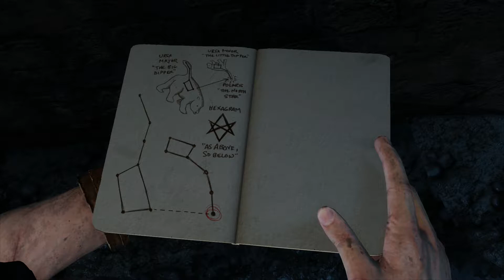[WIR SBIELA"EN"] UNCHARTED 3 - DRAKE'S DECEPTION 🙋‍♂️ [005] - [DIE ZITADELLE] 🕌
Legendäres Action-Adventure von ★ NAUGHTY DOG ★ SONY COMPUTER ENTERTAINMENT ★ BLUEPOINT GAMES ★

EIN MANN. EINE LEGENDE.

Die PS3-Trilogie von Naughty Dog wird als Remastered-Version exklusiv auf PS4 veröffentlicht!

Brechen Sie mit Nathan Drake zu seinen epischen Abenteuern auf und erleben sie die Action, die die Videospielewelt für immer verändert hat.

Außergewöhnliche Entdeckungen
Die Geschichte von Nathan Drake nahm in einem Fischerboot vor der Küste Panamas ihren Anfang. Sie sollte später zum Inbegriff des Abenteuers werden. Die Reihe zeichnet eine Mischung aus charismatischem Helden, explosiver Blockbuster-Action, herausragendes Storytelling und plattformdefinierender Grafik aus und hatte seinerzeit das Studio Naughty Dog in die absolute Top-Liga der Entwickler aufsteigen lassen.

Als Nathan Drake verfolgst du die Spuren von Legenden auf einer Reise über die ganze Welt. Suche mithilfe der Notizen von Sir Francis Drake höchstpersönlich nach El Dorado, der sagenumwobenen Goldenen Stadt. Verfolge Marco Polos schicksalhafte Reise durch den Himalaya nach. Entdecke schließlich das Atlantis der Wüste, das schon Lawrence von Arabien suchte. Dabei genießt du die beispiellose Erzählkunst des Teams bei Naughty Dog, wenn Drake sein Leben und Freundschaften riskiert, um unvorstellbare Schätze vor seinen skrupellosen Gegnern zu entdecken.

Ein 400 Jahre alter Hinweis im Sarg von Sir Francis Drake schickt einen Glücksritter unserer Zeit auf die Suche nach dem sagenumwobenen Schatz von El Dorado und führt zur Entdeckung einer vergessenen Insel mitten im Pazifik. Die Schatzsuche wird zu einem tödlichen Wettlauf, als Nathan Drake auf der Insel bruchlandet und von Söldnern gejagt wird. Zahlen- und ausrüstungsmäßig unterlegen müssen Drake und seine Gefährten ums Überleben kämpfen, während sie die auf der Insel verborgenen schrecklichen Geheimnisse lüften.

Nathan Drake ist wieder als Schatzsucher im Einsatz. In Uncharted 2: Among Thieves erlebt der Held aus Uncharted: Drakes Schicksal ein neues Abenteuer, in dem ihn lebensgefährliche Situationen und heldenhafte Rettungsmissionen an exotischen Schauplätzen erwarten. Dieses Mal verfolgt der charismatische Drake die Fährte von Marco Polo, die ihn in das legendäre Shambhala-Tal im Himalaya führt. Schon bald stößt er auf alte Bekannte und neue Widersacher, darunter auch ein gefürchteter flüchtiger Kriegsverbrecher. Dich erwarten eine ganze Reihe von Doppelspielen, unerwartete Wendungen und eine Schatzsuche, in deren Verlauf es dich an bisher unbekannte Orte verschlägt.

Die Jagd nach dem Schatz von El Dorado über den ganzen Globus und die Verfolgung des Cintamani-Steins über den Himalaja war nur der Anfang. Schließe dich Nathan Drake in seinem dritten Ausflug erneut an: In Uncharted 3 macht er sich auf die Suche nach dem sagenumwobenen "Atlantis der Wüste". Reise von den dunklen Straßen Londons aus zur arabischen Halbinsel und überlebe in Nathans bisher heimtückischstem Abenteuer außergewöhnliche Gefahren und neue, bedrohliche Gegner.

Die Uncharted: The Nathan Drake Collection enthält ausschließlich die Einzelspielerkampagnen.
Die Singleplayer-Kampagnen von Uncharted: Drake's Fortune (Drakes Schicksal), Uncharted 2: Among Thieves und Uncharted 3: Drake’s Deception werden in 1080p und mit 60fps spielbar sein, darüber hinaus gibt es Neuerungen beim Lighting, bei den Texturen und Modellen sowie weitere Verbesserungen und zusätzliche Elemente in allen drei Spielen.

«WIR SBIELA"EN" Uncharted 3 Drake's Deception»
Naughty Dog/Sony Interactive Entertainment/BluePoint Games mäßiges  Action-Adventure mit SBIELA (2020)

Unterstütze die Entwickler und spiele Uncharted selbst!